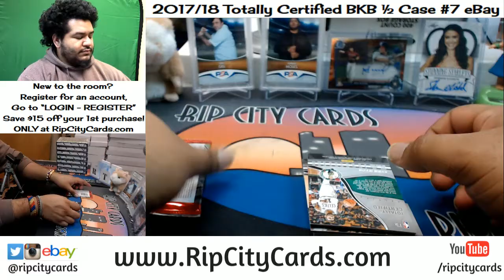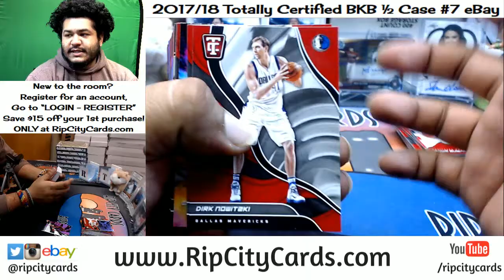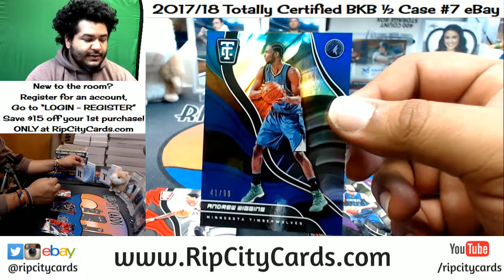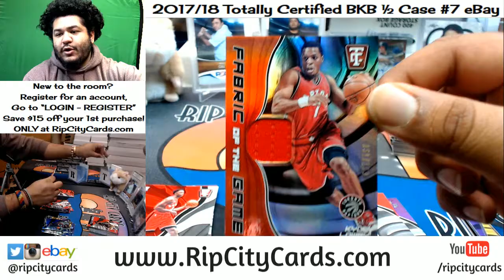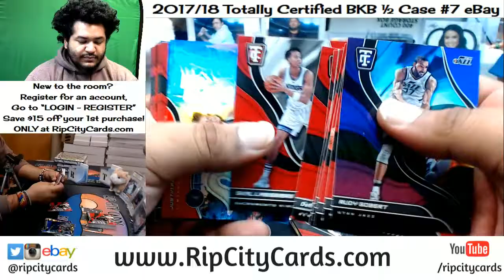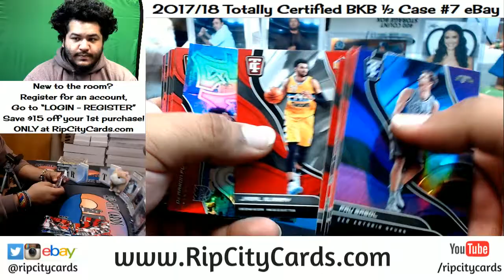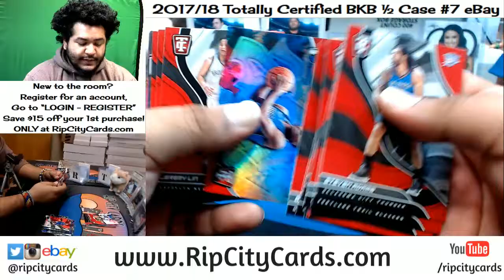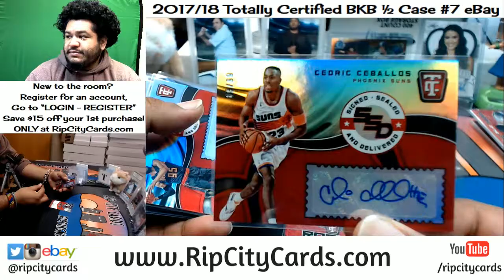2017 18 Totally Certified Basketball Inner Case #7 eBay